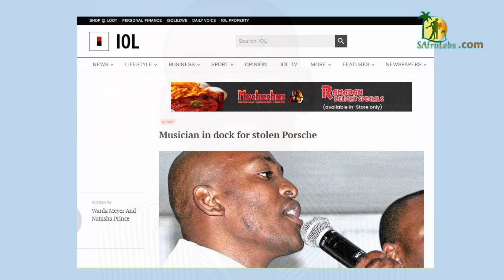7 Musicians you didn't know had Twins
It's quite amusing to see identical twins and more confusing when you interact with them frequently, as you would confuse one with another. It's even worse with celebrities on our television when they have identical twins, you will be thinking it's some CGI while it's not. Though we have covered a similar topic on celebrity twins, in this video we specifically going to focus on seven musicians with twins, fraternal and identical ones.